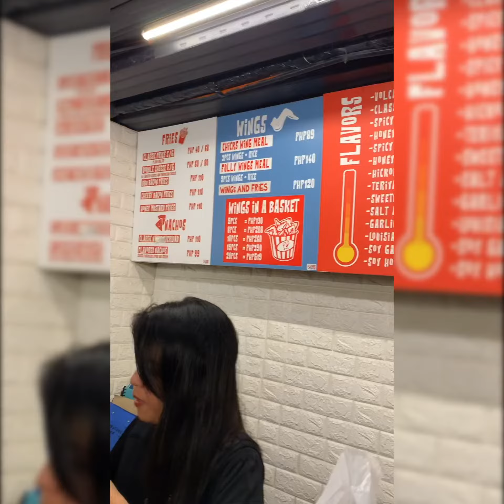UNLI ON THE WINGS OF LOVE (FIRST EVER VLOG)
Trying Unli Wings for the first time.
Ang hirap pala mag edit 😅😅😅
Pgpasensyahan nyo na kung ganyan palang kaya ko mga Mamser

SAAN AABOT ANG P245 Pesos mo?

Punta na sa Chicks and Fins
Every Saturday and Sunday only from 10am-10pm

Sa P245 pesos mo meron ka ng...
✔️Unlimited Wings
✔️ Unlimited Siomai
✔️ Unlimited Rice
✔️ Unlimited Flavoured Nachos

Ang Dami rin Flavors ng Wings
Kaya hindi ka talaga magsasawa sa sobrang dami ng pagpilian hindi tulad niya na mabilis siyang nagsawa.

 ✔️Volcano
✔️Classic buffalo
✔️Spicy barbecue
✔️Honey volcano
✔️Spicy teriyaki
✔️Honey barbecue
✔️Hickory barbecue
✔️Teriyaki
✔️Sweety mustard
✔️Salt and pepper
✔️Garlic parmesan
✔️Louisiana rub
✔️Soy garlic
✔️Soy honey

CHICKS AND FINS BRANCHES:
✔️519 Doña Carmen 2 Second St. San Beda Subd. San Miguel, Manila “likod ng san beda”
🕗10am-10pm

✔️Unit 2C  981 P. Noval St. Sampaloc, Manila “tabi ng UST”
🕙10am-10pm